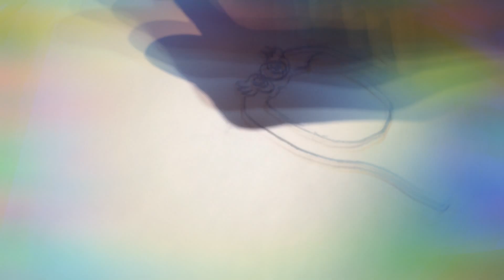Luna Lovegood Timelapse | ft. HarryPotterFanO7